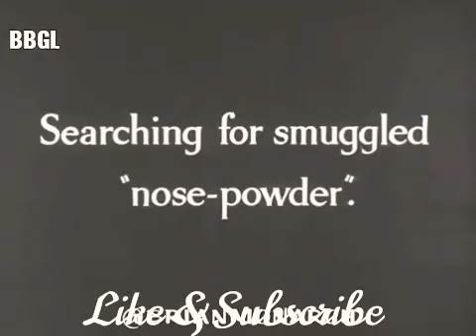Sylvester Stallone as Charlie Chaplin & Arnold Schwarzenegger as Thief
Video from MjS